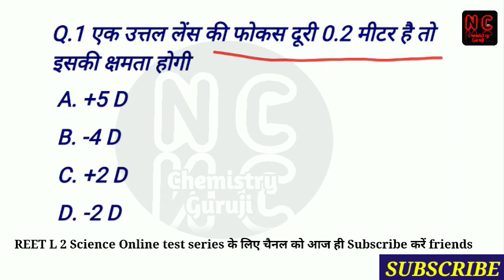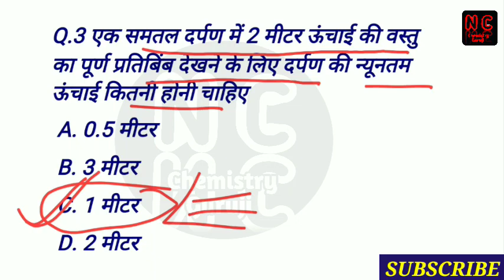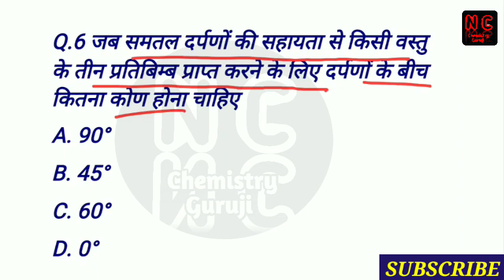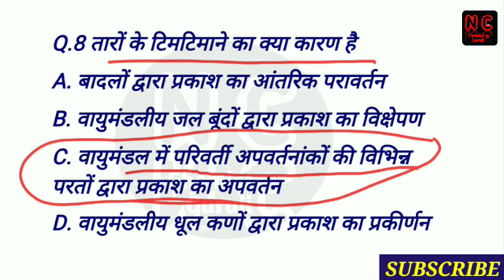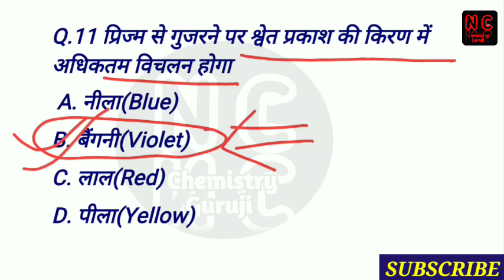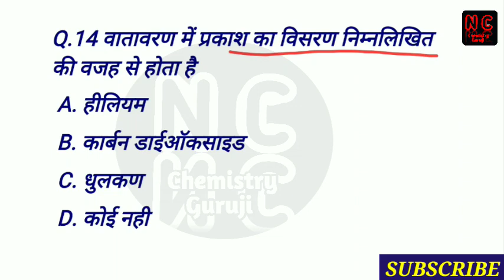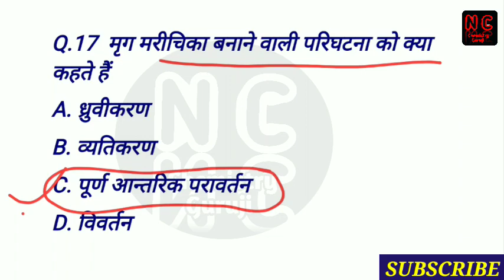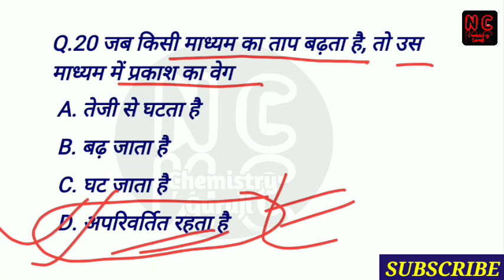reet physics topic wise 06/प्रकाशीय घटनाएं/Reet level 2 model paper 58/reet science questions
REET Level 2 model paper 58
REET online test series 58
reet science questions in hindi
REET 2021
reet level 2 Science
topic wise reet physics 06
प्रकाशीय घटनाएं
 समतल दर्पण गोलीय दर्पण

This video is related to reet L2 Science model Paper 58 topic प्रकाशीय घटनाएं and useful for all compititive exams general science questions.

REET science Chemistry Topic wise model papers PLAYLIST link👉👉👉

Reet science Biology Topic Wise model papers PLAYLIST link👉👉👉

About Video.
1) Model paper reet 2021
2)reet level 2 vigyan model paper 58
3) reet level 2 science latest model paper 58
4) reet level 2 latest model paper 58
5) reet science physics model paper
6) reet level 2 online mcq
7) reet new test series
8) reet free test model paper 58
9) ctet online mcqs
10) reet ganit vigyan model paper 58
11) reet physics model paper
12) reet science level 2
13) reet free online test series
14) reet Science प्रकाशीय घटनाएं
15)reet Science mcqs
16)reet science physics प्रकाश का अपवर्तन विवर्तन पूर्ण आंतरिक परावर्तन  mcqs
17) NC Chemistry Guruji
18) ctet latest model paper
19) reet level 2 model paper Science
20) Science physics concave lens convex lens best 20 questions

friends